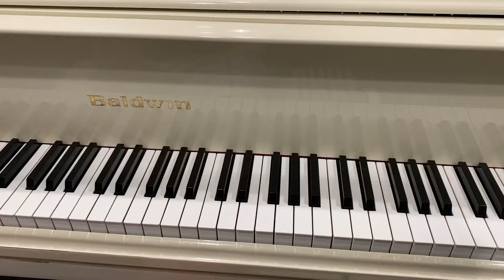Bach - Invention in B Minor - Slow practice tempo